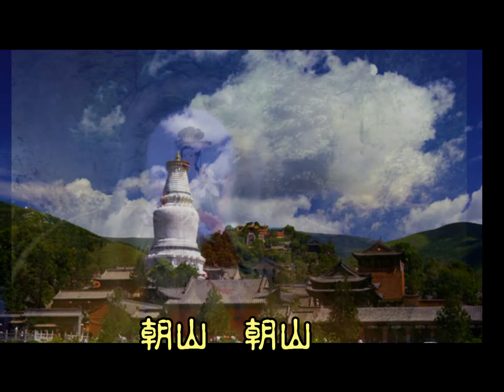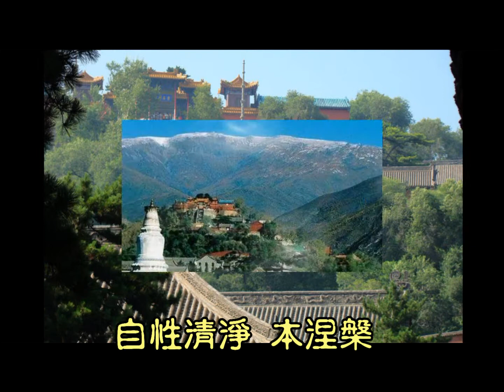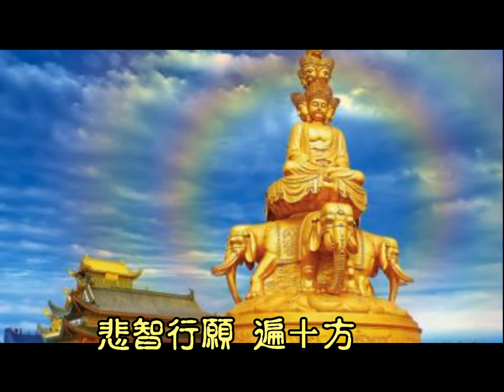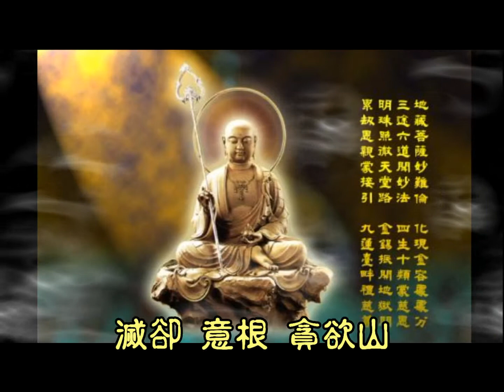悲智行願朝山曲 詞/法慧法師 唱/ 月娥 曲/融熙 編曲/莫光明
１．
朝山　朝山           朝到浙江普陀山
面見 大悲觀音自在王  滅卻意根嗔火山
悲智行願遍十方　　　 顯現悲心自在相
生佛平等如來藏       自性清淨本涅槃

２．
朝山　朝山　　　　　朝到山西五臺山
面見大智文殊妙吉祥　滅卻意根疑惑山
悲智行願遍十方　　　顯現智慧無盡藏
３．
朝山　朝山　　　　　朝到四川峨嵋山
面見大行普賢自在王　滅卻意根驕慢山
悲智行願遍十方　　　顯現法海慈悲航
４．
朝山　朝山　　　　　朝到安徽九華山
面見大願地藏自在王　滅卻意根貪欲山
悲智行願遍十方　　　顯現喜捨福德相

悲智行願遍十方 顯現佛身圓滿相

註..
朝山二曲，是台南縣鹽水慈慧寺，今年大朝山法會後，有感而寫。
此悲智行願朝山曲，朝山法慧貼在牆上的辭句，很有意義。對學佛人有幫忙。
詢問之後才知是住持法慧師父的手稿，我補入一些文句，以符合歌曲字數。
希望能早日編曲演唱，以饗大眾。